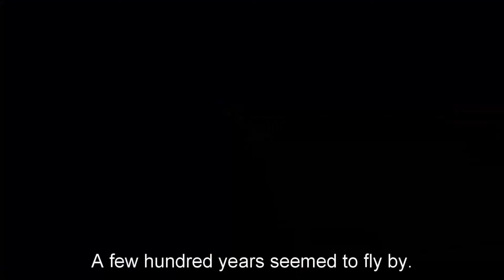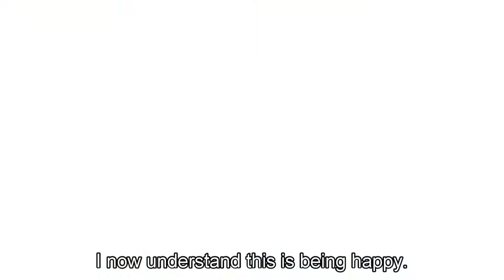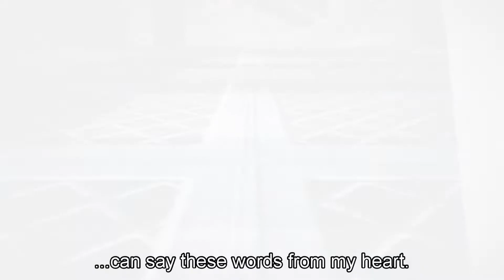【MMD】Kokoro / Travolta-P x Chii x kagamine Rin【English Cover】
NEW Version（60fps quality up,  2:30 scene remake,  Correct credit ）

Other Credits : listed at the end of the video